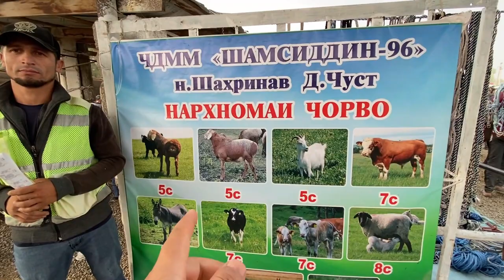ФАКАТ МОЛИ АРЗОН МОЛБОЗОРИ ЧУЗИ